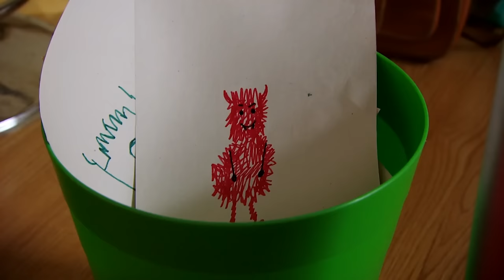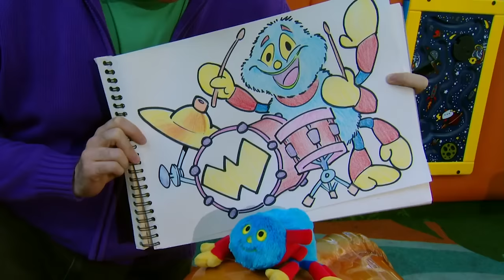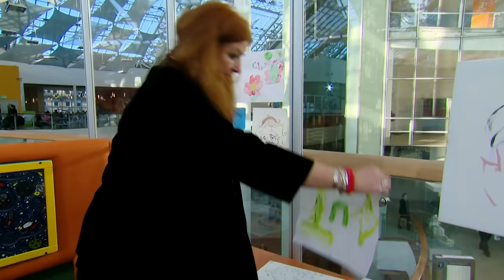​@WoollyandTigOfficial - Sharing the Love with Friends ❤️ | Valentine's Day | Toy Spider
Share the love with your friends this Valentine's Day with Tig in this super special Valentine's Day compilation featuring full episodes.

00:00 The Funfair
04:24 Excited
08:48 Thunder
13:11 Museum of Imagination
17:34 Timmy's Monsters
21:41 The Painting Day
26:04 The Beard
30:28 Subway
34:45 Getting Better
39:09 Echoes
43:32 The Party
47:55 Sleep Over